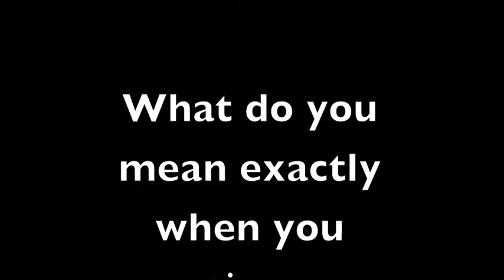Dear Darren Hanlon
One rainy day, while reluctantly shopping in an ethically questionable supermarket, Lawrie and Lisa physically ponder the real meaning behind some of Darren Hanlon's lyrics.

Photography by the beautiful Clare L.